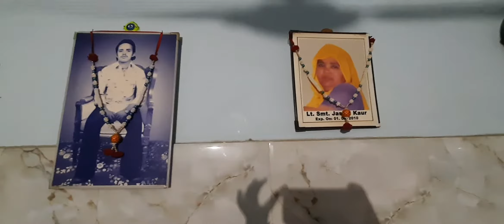academy mein paper Dene ka mza hi kch or hai😛😝🤪